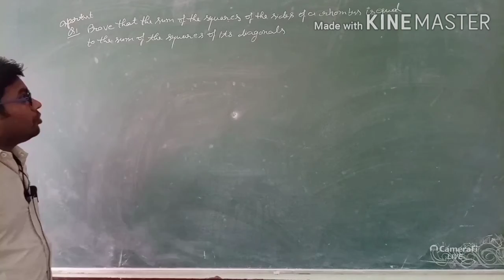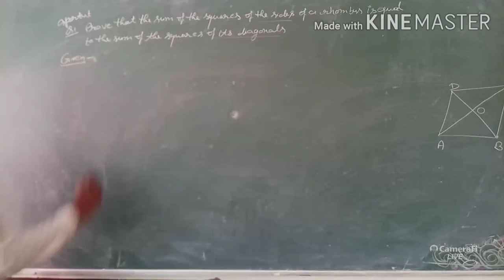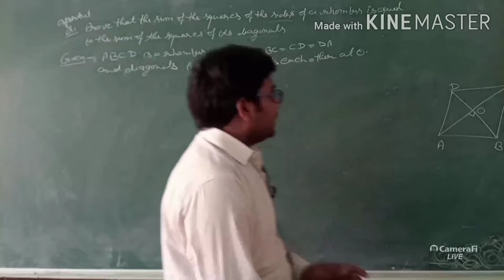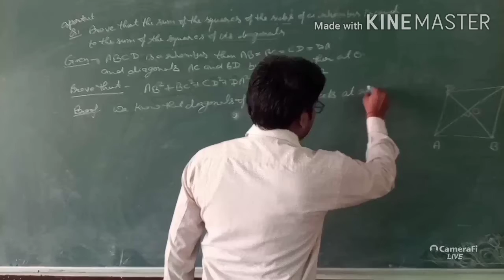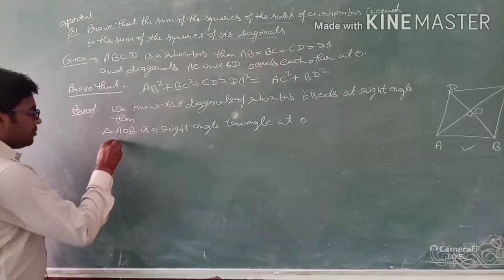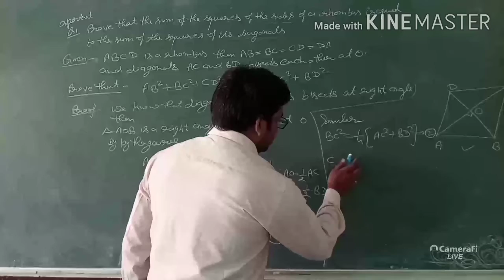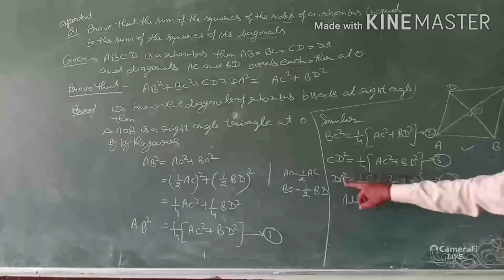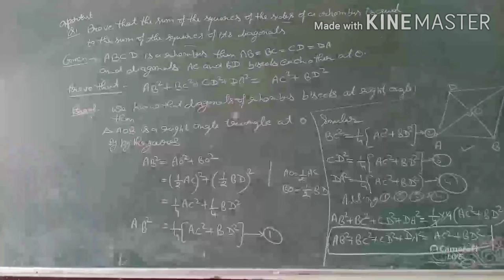Mathematics by Mohit Saini for 10th class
prove that sum of the squares of sides of rhombus is equal to sum of the squares the diagonals